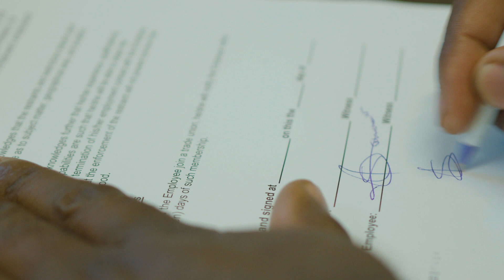Mambo Wazvose Official Video - Cashmore Muchaonyerwa